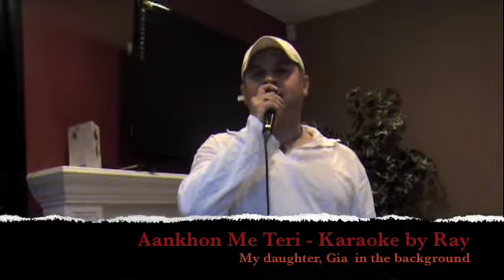Aankhon Me Teri- Karaoke by Ray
Gia in the background, she loves the song.
Rhea, my older daughter is doing the video recording. Thanks Rhea.

Pardon my mess up with hindi pronunciations.
Movie: Om Shanti Om, popular Shahrukh Khan Bollywood Movie

Join us on Facebook "Bay Area Desi Karaoke Club".